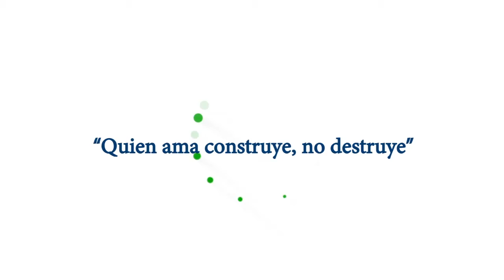Trabajamos en la construcción de un pozo de captación para el estadio de césped